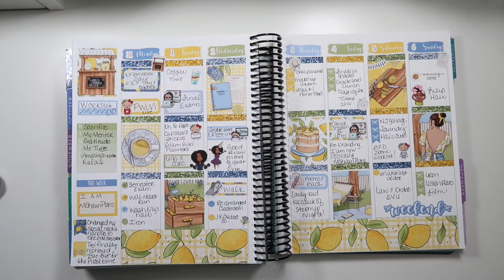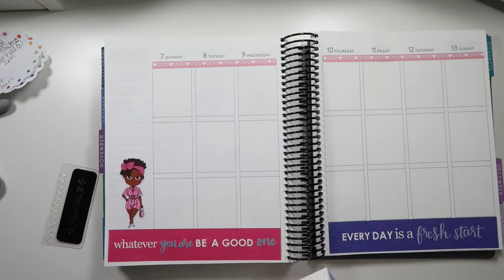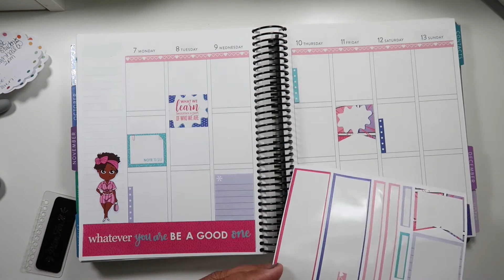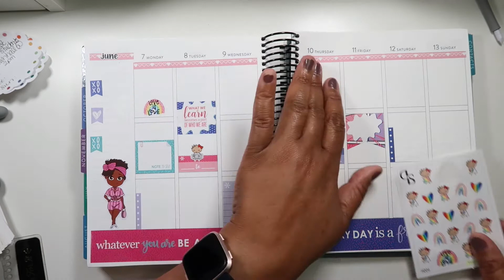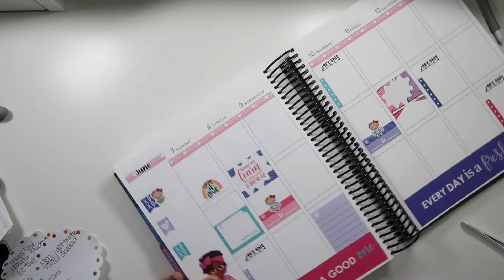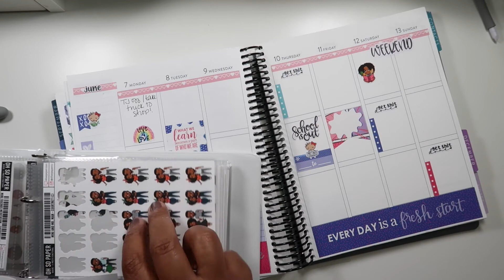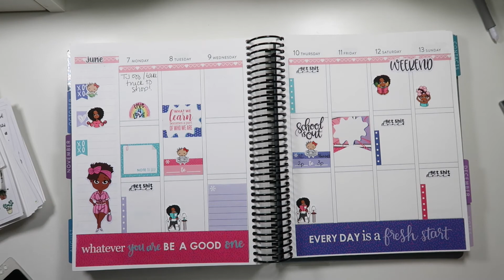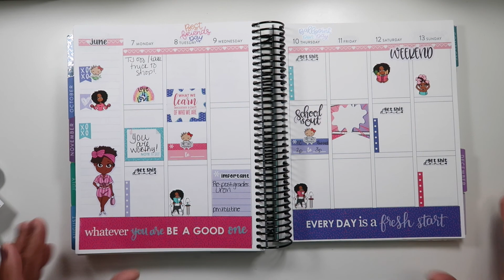Let's Discuss Some Things | PWM | mshaunplans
Hey there everyone!  Thank you for joining me with another PWM video!  Today we won't start about the stickers but I have some things I want to discuss with you all.  I am excited about the things to come!  I hope you are too. I hope you decide to stay and see what is to come!

Hi everyone.  My name is Monica and I love all things planner related.  From the insurance man dropping off an agenda (yes I am telling my age) until now.  I love making and seeing my plans come to life.  I am also a new budget planner.  My goal is to get my family out of debt and build a bigger house in 5 years.  Thank you for coming along on this journey with me.

Products used:
PlannerKate:

Negative comments are not allowed. If you don't have anything nice to say. don't say anything at all!!!

All products mentioned in this video were purchased by ME! (unless otherwise noted)!